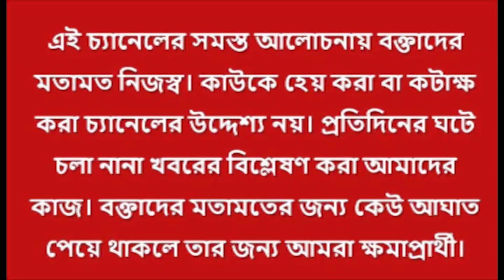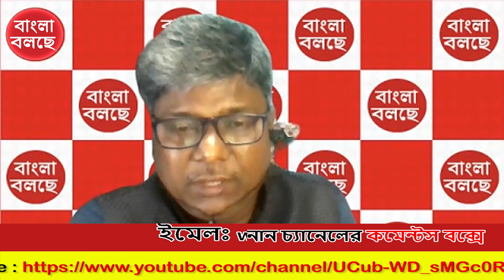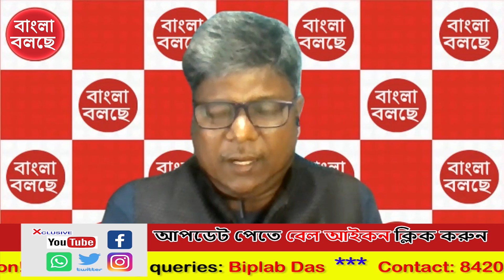তৃণমূলের নবীন বনাম প্রবীণ তত্ত্বে মতভেদ বাড়ছে!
সমস্ত পেশাতেই বয়সসীমা থাকে। রাজনীতিতে কেন থাকবে না প্রশ্ন অভিষেক ব্যানার্জির। রাজনীতিতে গ্রহণযোগ্যতাই আসল মত ববি হাকিমের। নবীন-প্রবীণে তৃণমূলে নানা মতভেদ কেন বাড়ছে?